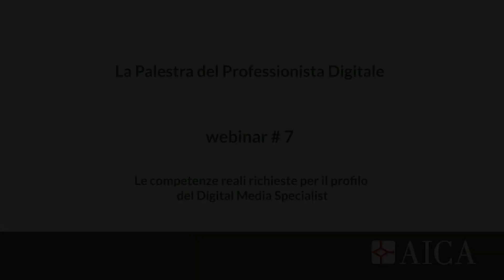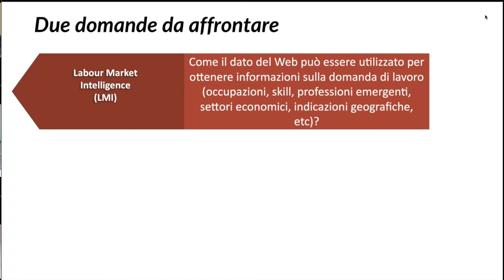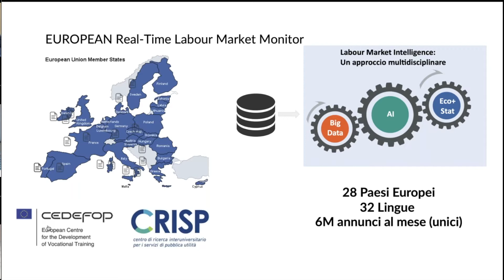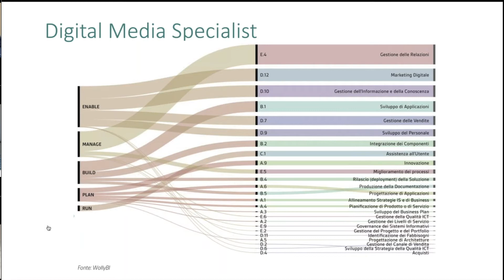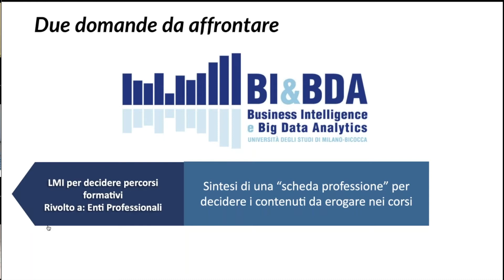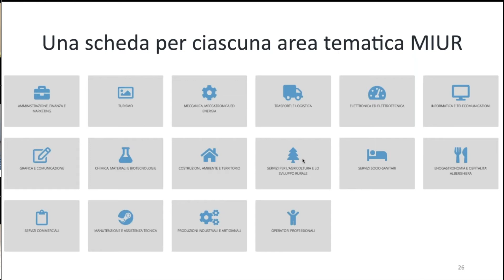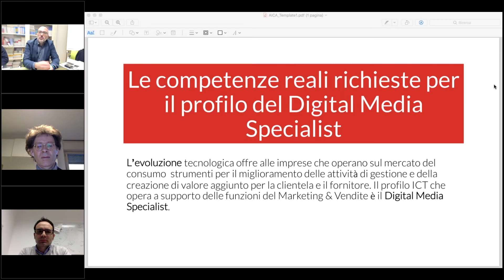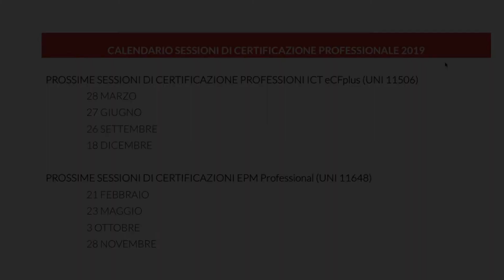Webinar #7 | Le competenze reali richieste per il profilo del Digital Media Specialist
L’evoluzione tecnologica offre alle imprese che operano sul mercato del consumo  strumenti per il miglioramento delle attività di gestione e della creazione di valore aggiunto per la clientela e il fornitore. Il profilo ICT che opera a supporto delle funzioni del Marketing & Vendite è il Digital Media Specialist.